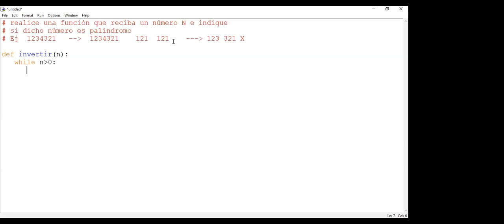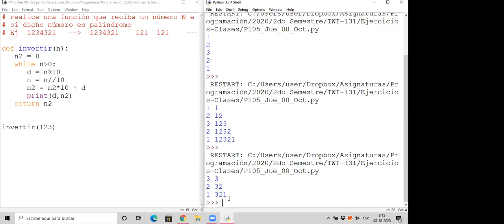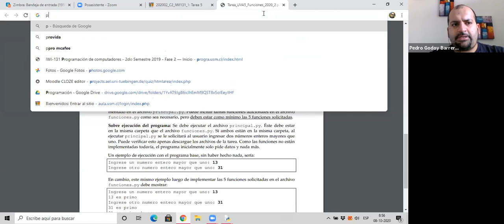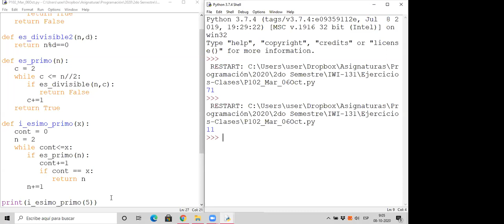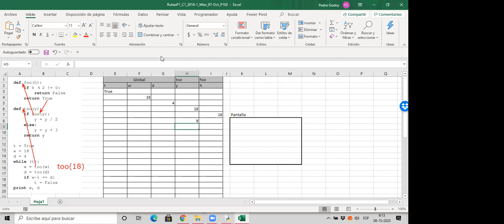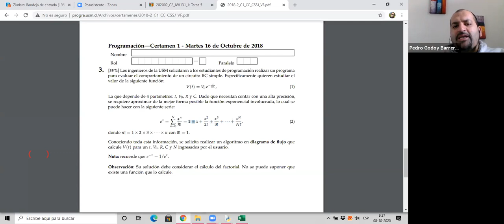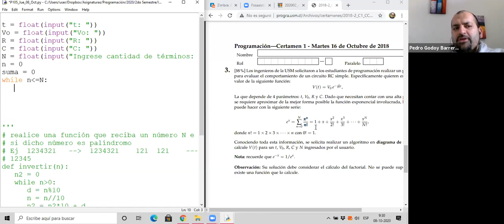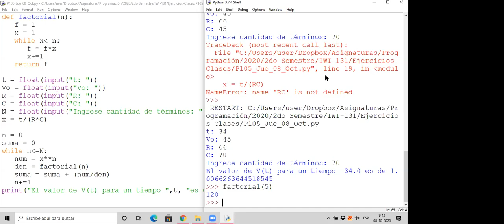Clase 10 Ejercicios con funciones P105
Funciones en Python y ruteo de programas con funciones